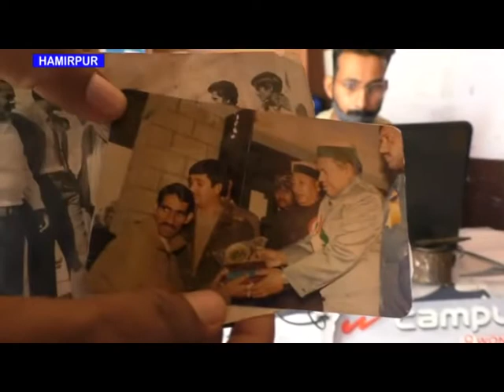आठ बार का नेशनल खिलाड़ी जूते सिल कर कमा रहा रोजी-रोटी, अनुराग के खेल मंत्री बनने पर जगी उम्मीद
केंद्रीय युवा सेवाएं एवं खेल मंत्री अनुराग ठाकुर के गृह जिला हमीरपुर में आठ बार हॉकी का नेशनल खेल चुका एक खिलाड़ी जूते सिलकर अपनी रोजी-रोटी चला रहा है।इस खिलाड़ी ने एक नहीं दो नहीं,बल्कि आठ बार हॉकी में हिमाचल प्रदेश का प्रतिनिधित्व किया है,लेकिन सरकार से इसे इसके बदले कुछ नहीं मिला है।ऐसे में  परिवार पालने के लिए सुभाष चंद  हमीरपुर में जूतों की दुकान  चलाने के लिए मजबूर है।

90 के दशक में आठ बार विभिन्न वर्गों में नेशनल खेल चुके सुभाष चंद जिला मुख्यालय हमीरपुर के मुख्य बाजार में जूतों की एक छोटी सी दुकान चलाते हैं। सरकार की बेरुखी का शिकार हुए सुभाष अब खेलना भी छोड़ चुके हैं और अपने बच्चों को ही खेलों से दूर ही रखा है। सुभाष का कहना है कि अनुराग ठाकुर अब खेल मंत्री बने हैं तो उन्हें थोड़ी उम्मीद  जगी हैं।
उन्होंने कहा कि उनका तो अब समय निकल गया है, लेकिन उनको उम्मीद है कि उनके बेटे के लिए कुछ न कुछ सरकार करेगी। इससे पहले भी कई मंचों पर सुभाष चंद के लिए नौकरी की कई सामाजिक संगठन मांग उठा चुके हैं। यहां तक कि प्रधानमंत्री को भी इस बाबत पत्र लिखे जा चुके हैं। लेकिन कहीं भी उनकी कोई सुनवाई नहीं हुई।